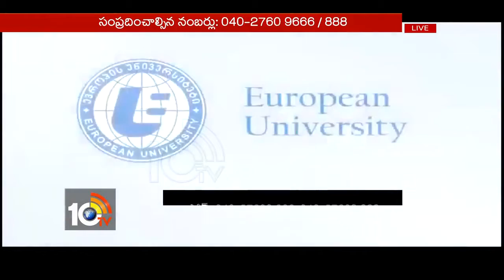Study American Curriculum MBBS in Georgia for just 1.5 lakh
Students who have the high aim of becoming the best doctor at a low cost are advised to watch this video completely. In this video, the viewers can find the best ways to become an MBBS in one of the top universities in GEORGIA. All the information that is related to MBBS and how to get PG (MD) for free was clearly explained by the founder of US Medico consultancy Mr Prem Gonu. Now viewers can get their entire information in one place. How lucky is that, isn't it? Watch this video carefully, and then step into our office to get free counselling and make the process done easily.

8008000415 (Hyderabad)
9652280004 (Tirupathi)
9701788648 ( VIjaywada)